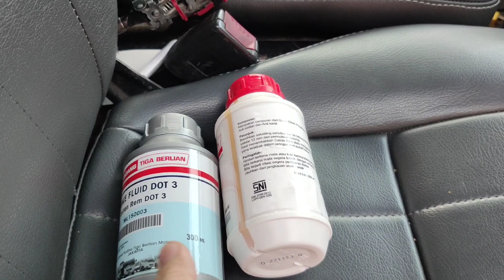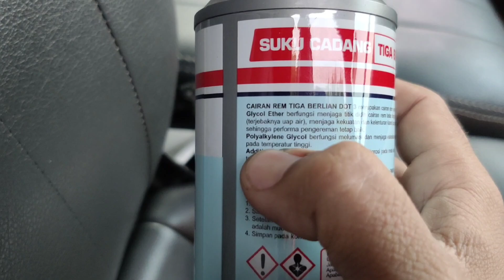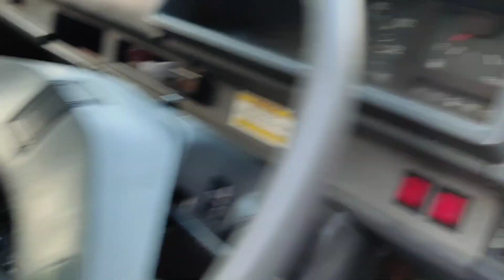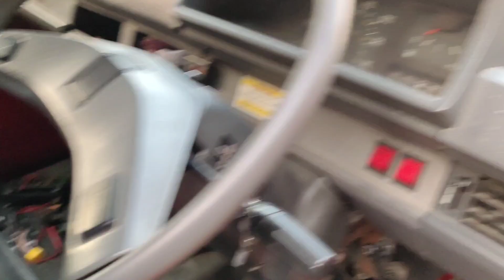Banyak Yang Tidak TAU,Bedanya Minyak Rem DOT 3 dan DOT 4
Perbedaan minyak rem dot 3 dengan dot 4